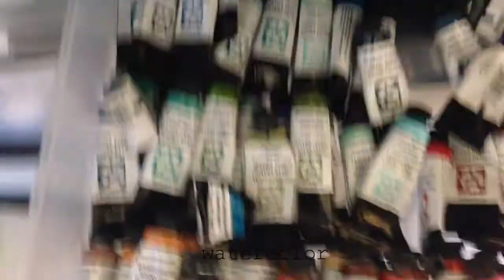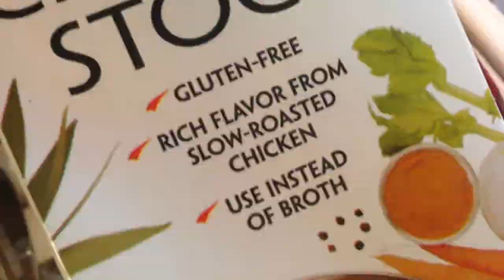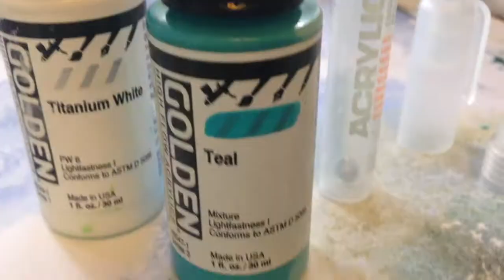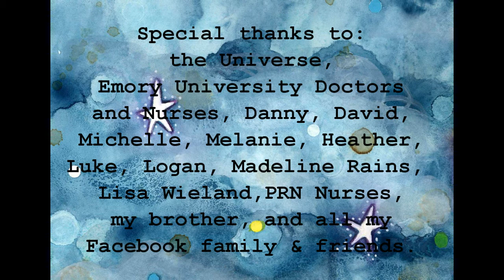Guiding Light - Mixed Media Painting by WYANNE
Message from Wyanne, and short, fun demo of the new painting, "Guiding Light".  Watercolor, acrylic, coffee and ink on watercolor paper.